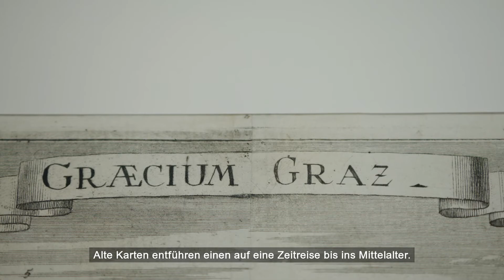Rankencity Graz - eine Zeitreise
Der Spatenstich zum Wohnbauprojekt „Rankencity“ war eine schweißtreibende Angelegenheit. Bis 2023 entstehen im aufstrebenden Grazer Stadtteil Gries 201 hochwertige Wohnungen – ein Viertel mit einer spannenden Historie.